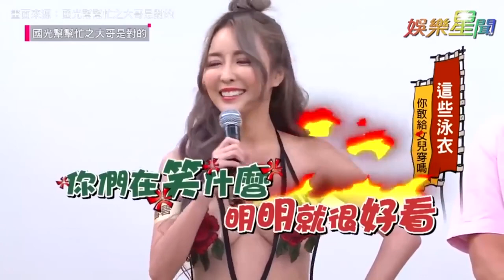王子妃含蕉噴白色液體誘惑！超夯5嬌點人物讓網凍未條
▲  隨走隨看，高清無碼！